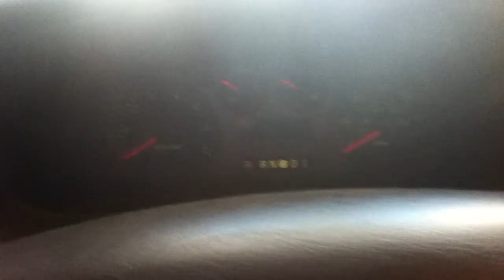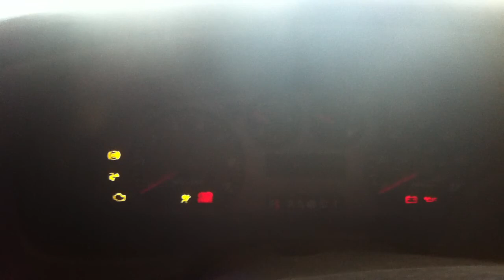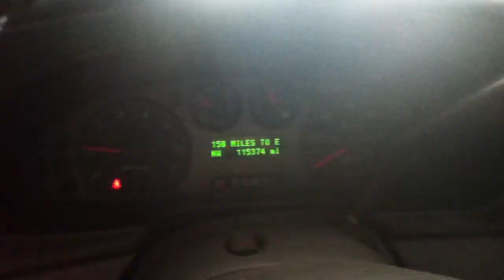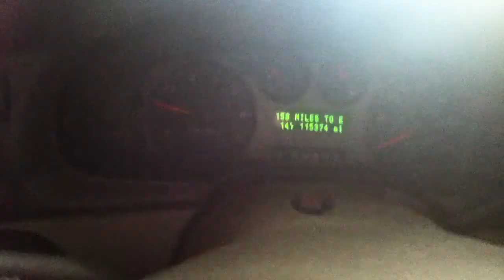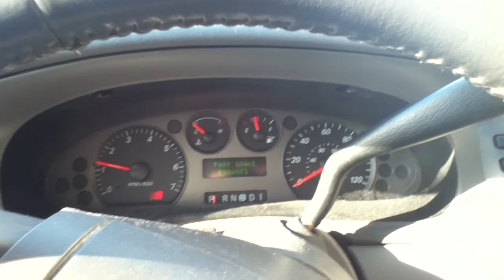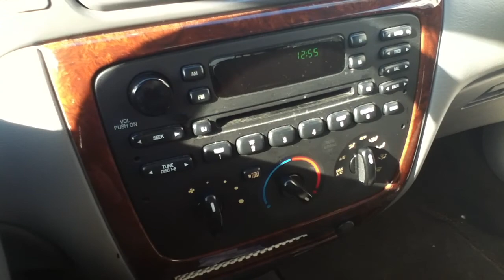Frigid Cold Start - 3.0 Duratec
Sorry for the crummy video. I haven't made a video in such a long time, and since it was soooo cold last night, I figured I'd make another cold start.